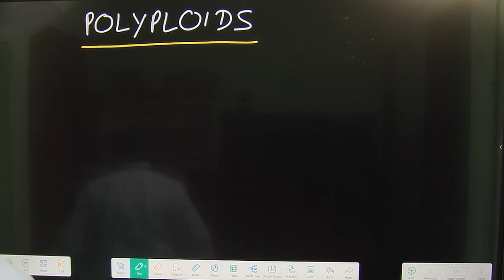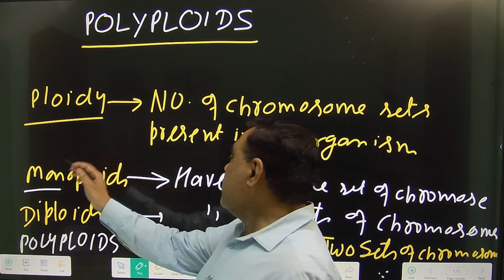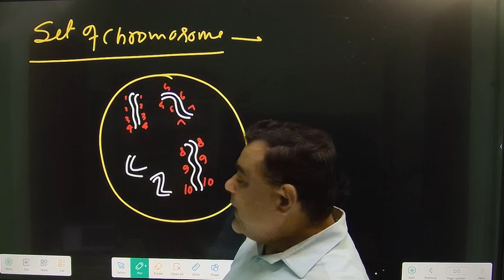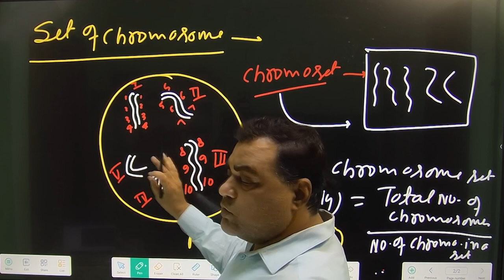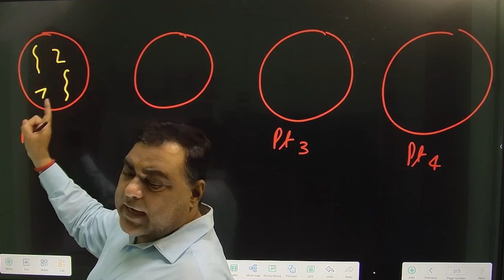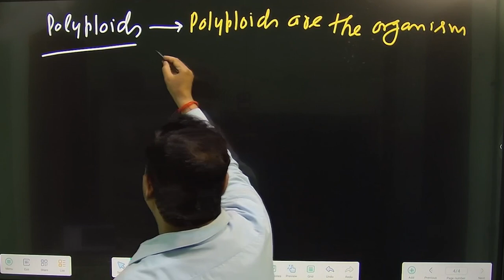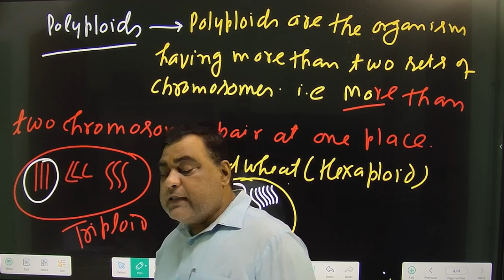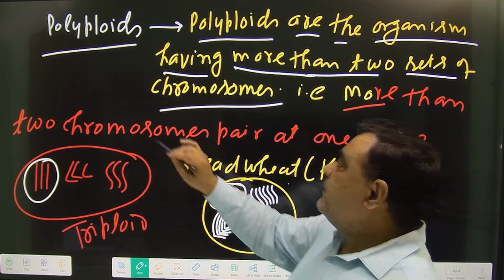BASICS OF PLOIDY & POLYPLOIDS .For :: TGT , PGT, LT GIC BIOLOGY, CSIR LIFE SCIENCE etc. By Dr Rajes